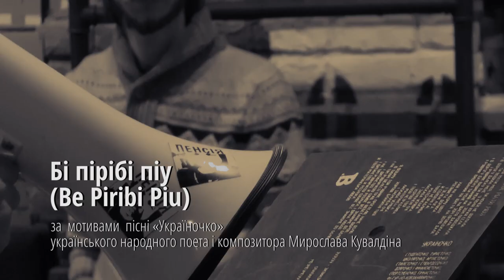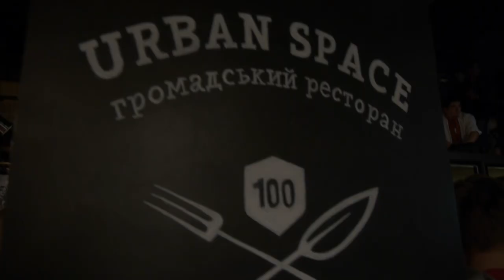«Пенсія». Пісня «Бі пірібі піу/Be Piribi Piu»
колись-буде-панк-рок "Пенсія"  проводить велику репетицію у громадському ресторані "Urban Space 100". Івано-Франківськ, Україна
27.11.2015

За мотивами пісні "Україночко" українського народного поета і композитора Мирослава Кувалдіна.

camera: dj Eda, vj DaPix
sound: dj Eda
editing: DenFilm.com.ua
(СС) 2015

It-will-be-punk-rock "Pensija" (Pension) live at "Urban Space 100" restaurant. Ivano-Frankivsk, Ukraine.
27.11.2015